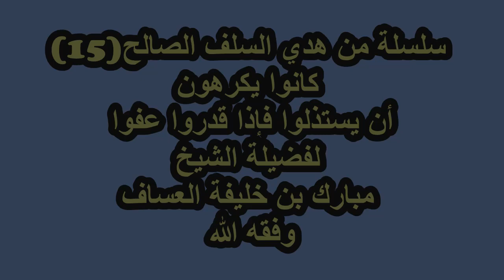كانوا يكرهون أن يستذلوا فإذا قدروا عفوا لفضيلة الشيخ مبارك بن خليفة العساف وفقه الله